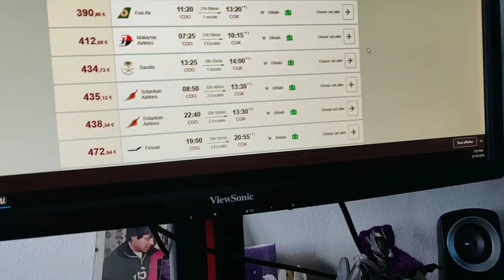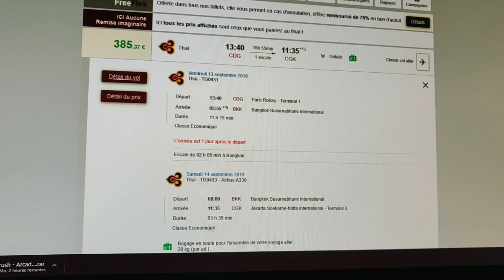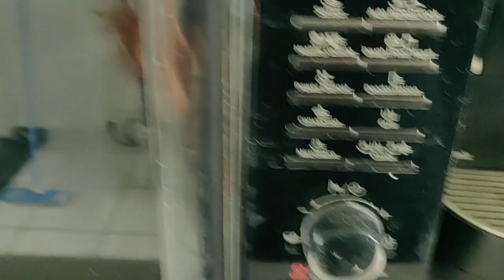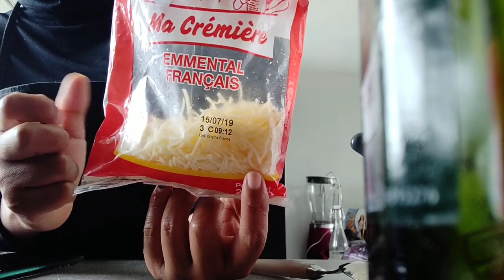Resep Pizza Teflon Sederhana Ala Bargel Fams + Uang Di Rekening Di Sedot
RESEP Pizza 10 Menit